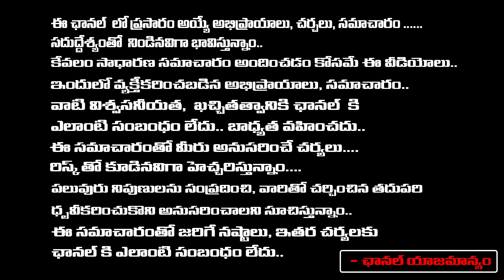Secret Story Of Ayodhya | Ramudu | Bharadwaja Talks